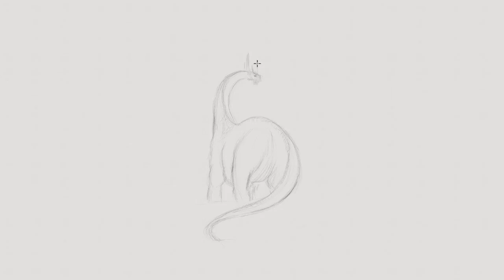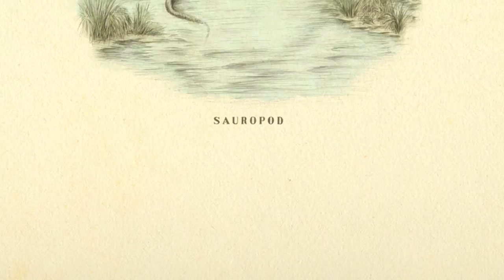Lord of the Rings – An Epic Sauron / Sauropod Dinosaur Mashup Time Lapse Drawing & Watercolour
"Sauropod", by melmike.

Recorded over a time span of about 30 hours, this illustration was done digitally on a Wacom Intuos 5 tablet using Ray Frenden's Pencil brushes and some other watercolour brushes in Adobe Photoshop CC. I initially intended this to have much more of a watercolour look, but as I went I decided to just colour the pencil sketch instead. It's a stupid LOTR pun, but what the hell, if you can't get a little silly every now and then, then what's the point?

For the dinosaur, I referenced Jay Taylor's depictions of Sauropods. I freely admit, he's a vastly superior illustrator than I. Check out his work

For the look of Mordor, Mount Doom, Barad-dûr and the Dead Marshes, I referenced stills from the movies and some conceptual illustrations.

Hope you like the historical scientific illustration slant I gave it.

Made for the Threadless Watercolour Challenge.